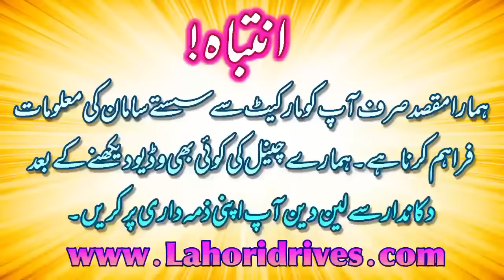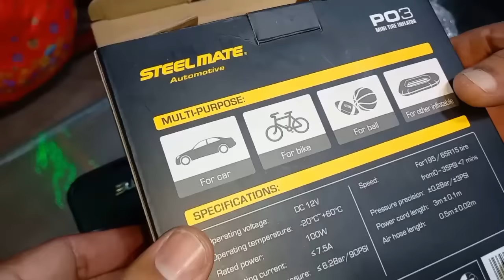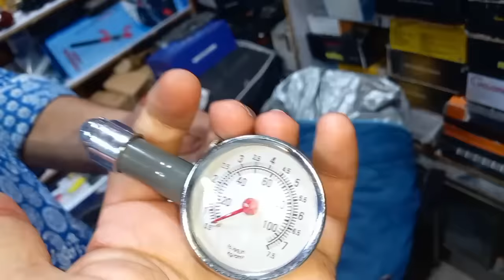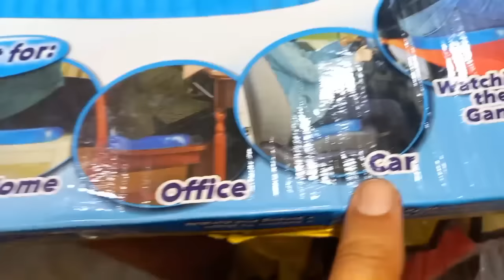Flexible Silicone Gel Seat | Car Console Box With Usb | Car Modification Accessories In Lahore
Imran Car Decoration Montgomery Road Lahore 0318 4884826